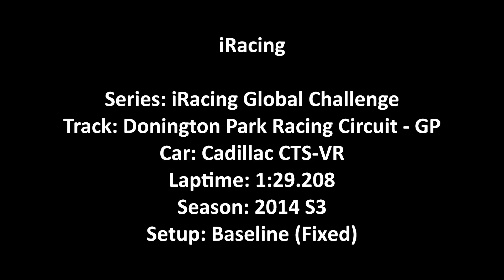Cadillac CTS-VR @ Donington Park - 1:29.208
Series: iRacing Global Challenge
Track: Donington Park Racing Circuit - GP
Car: Cadillac CTS-VR
Laptime: 1:29.208
Season: 2014 S3
Setup: Baseline (Fixed)